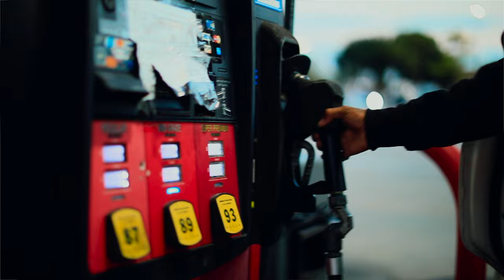Berg - Burberry Fur